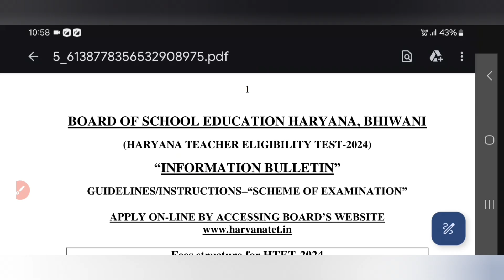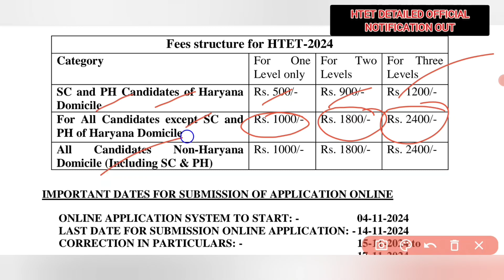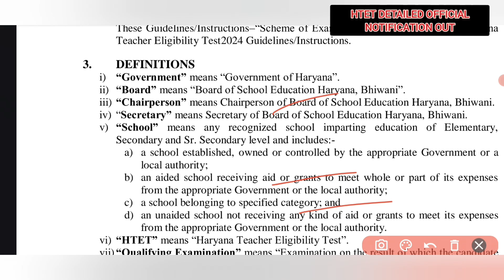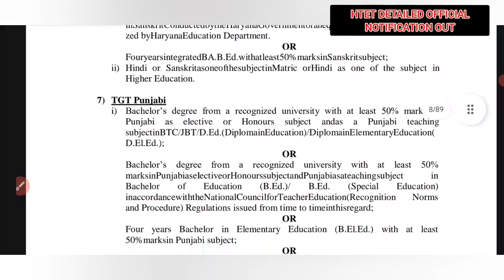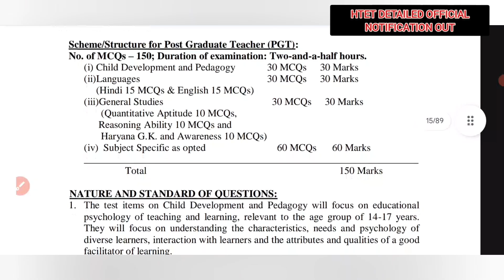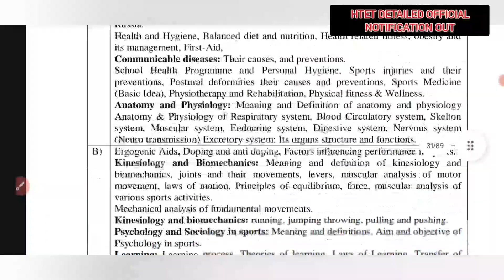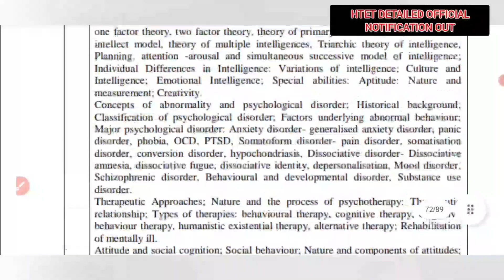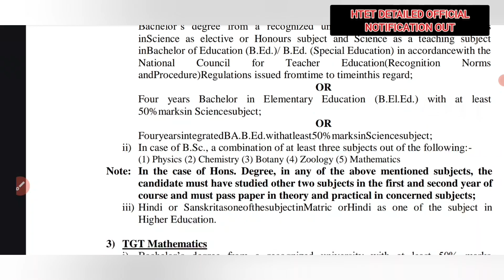HTET OFFICIAL NOTIFICATION OUT